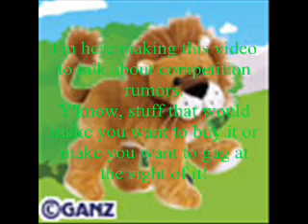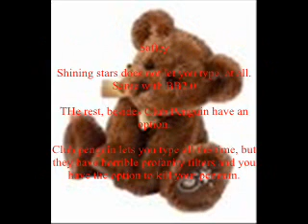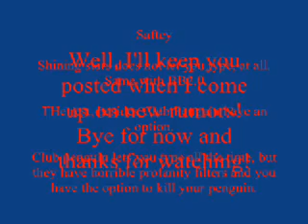The Plushie Wars Rage on!